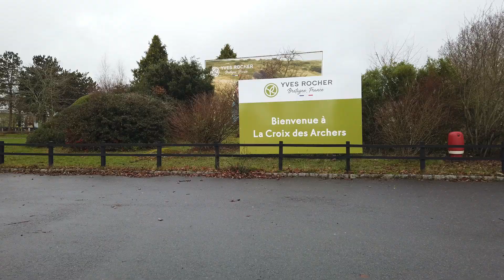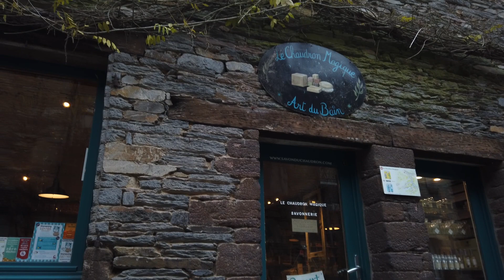1001 Escapades: La Gacilly, Morbihan (56)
D'abord simple châtellenie (dépendance formée d'une paroisse et de terres) propriété de différents seigneurs bretons, La Gacilly connaît un essor certain au XIXe siècle devenant un bourg commercial et agricole entre Rennes et Redon, puis jusqu'à la Libération, elle est frappée par l'exode rural.

Bénéficiant d'un environnement d'exception entre rivière, forêts et terres cultivées, la localité connaît un regain remarquable à compter des années 1960 quand elle devient le siège de la société Yves Rocher, natif de la ville, qui crée et développe une gamme et une marque de produits cosmétiques de renommée nationale basés sur les vertus des plantes.

Musique utilisée dans cette vidéo:
Titre:  Marée
Auteur: Kai Engel